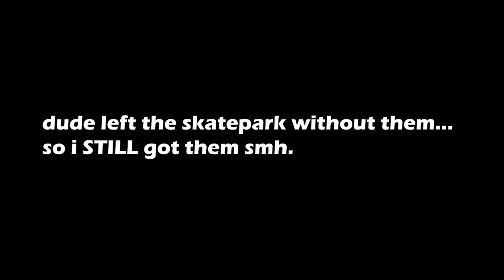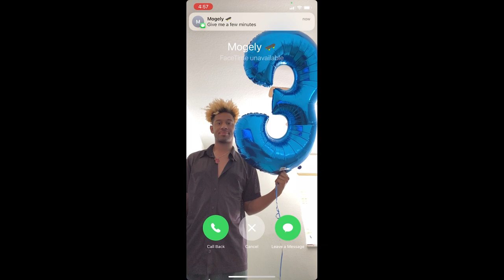FAKE Ashton Kelley ?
I skated with Palm Beach county's own Ashton Kelley featuring Quandale Dingle, nah but it really looks like bro. The second half is me celebrating my birthday. I'm missing the daily uploads by a day or 2, I need to do better.